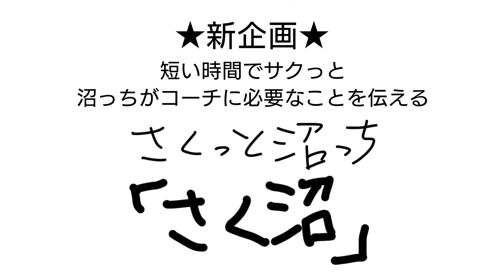ボールを取り損ねてもボール出しが途切れない方法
ボール出しはテンポが大切！
ボールを取り損ねてもボール出しが途切れない方がいいですよね！

そんなコツを解説します☺

私もいまだに取り損ねてしまうことがあるので精進します………🤣

サクッと深いそれが「さく沼」☺

新製品追加中⭐⭐⭐

撮影協力
上尾グリーンテニスクラブ様